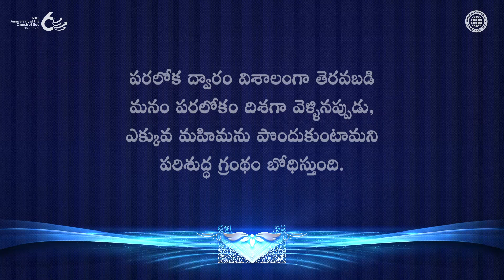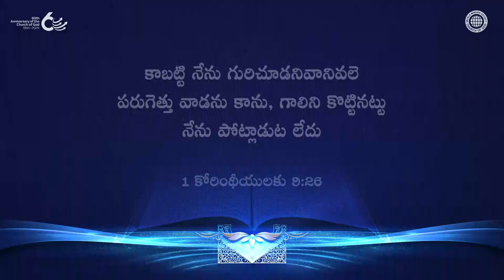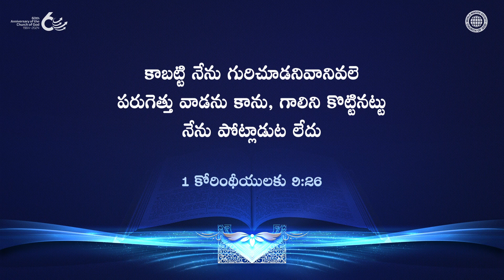క్షయమగు కిరీటము మరియు అక్షయమగు కిరీటము | దేవుని సంఘము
ఈ లోకంలో నిత్యము కాని సంపద మరియు కీర్తి వంటి క్షయమగు కిరీటం దిశగా పరుగెత్తుటకు బదులుగా, దేవుని సంఘ సభ్యులు పరిశుద్ధాత్మ యుగంలో రక్షకులుగా వచ్చిన క్రీస్తు అన్ సాంగ్ హోంగ్ గారు మరియు తల్లియైన దేవుని యందు తమ విశ్వాసాన్ని నిలుపుకుంటారు. మరియు వారు దేవునికి ఎలా మహిమను చెల్లించగలరో ఆలోచించును.
ఈ కారణంగా, వారికి నిత్యము నిలిచే జీవ కిరీటము ఇవ్వబడునని అపొస్తలుడైన పౌలు సాక్ష్యమిస్తున్నాడు.